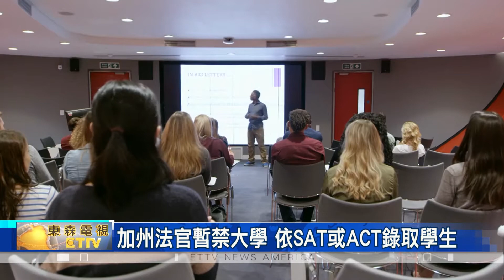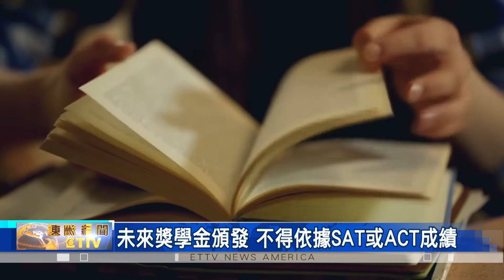加州法官暫禁大學 依SAT或ACT錄取學生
加州大學 申請人，要注意了! 「阿拉米達縣」高等法院 法官 最近裁定，「暫時禁止」加大體系使用 SAT 或 ACT 成績，來審核學生是否、有資格入學，主要原因是「疫情期間」，這對來自 弱勢家庭 或 身心障礙 的學生、並不公平。
加州 阿拉米達縣 高等法院 法官，塞里格曼 表示，已經對 加大體系，下達「暫時禁制令」，禁止校方依據 SAT 或 ACT成績，來當作 是否可以入學的 審查標準，判決主要考量到，處於疫情期間，學校全面關閉，這對 身心障礙學生 來說，生活與就學 正面臨雙重打擊，加上 大學入學測驗考試，同樣受到疫情影響，不只地點經常變動，甚至還會 被迫取消。

且 值得一提的是，判決書上還白紙黑字的註明，大學入學測驗成績，能否代表申請人在進入大學之後，學業表現 一定優異，這到目前為止，也都沒有 足夠證據。
而 預測後續影響，「法律機會」組織的主任，羅森堡 則分析，判絕對 加大體系來說，幾乎等於宣判了 SAT 與 ACT、壽終正寢，另外，從加州的大學教育體系出發，未來全美各大學，預估也將會 很快的、跟進並適用、這項 新判決。

且對 成績優異的學生 來說，在 新判決 的影響下，未來 加大系統 將不得使用SAT 或 ACT成績，來當作是否可以提供 學生獎學金 的 審核依據。
而回應這項 新判決，加大體系 已經發表聲明，無法認同法官的決定，且將更進一步的評估，未來是否要採取 新的法律行動。